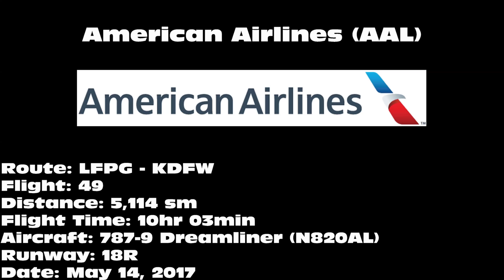American Airlines 787-9 Dreamliner [N820AL] -- UHD 4K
American Airlines 787-9 Dreamliner landing on 18R at Dallas/Fort Worth International Airport (DFW) on May 14, 2017